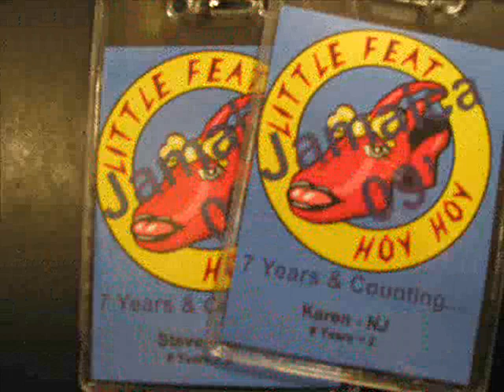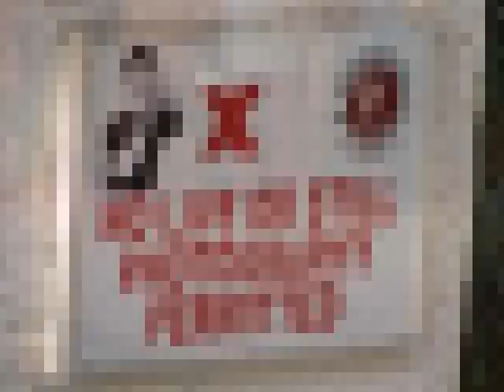LITTLE FEAT - SAILIN' SHOES - NEGRIL, JAMAICA - 2009 FEATCAMP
The 2009 version of Featcamp @ The Grand Lido,  Negril, Jamaica featuring the greatest bunch of campers ever seen.